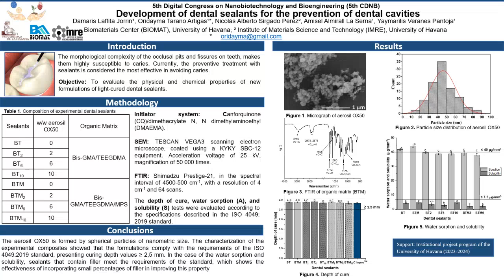Biomateriais / Biomaterials - Oridayma Tarano Artigas